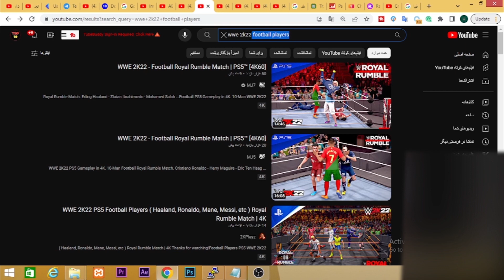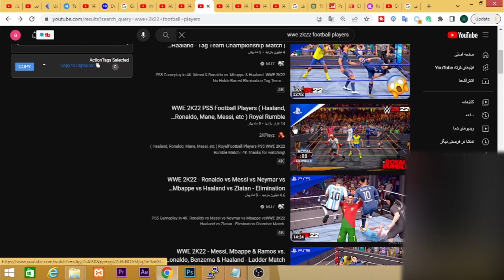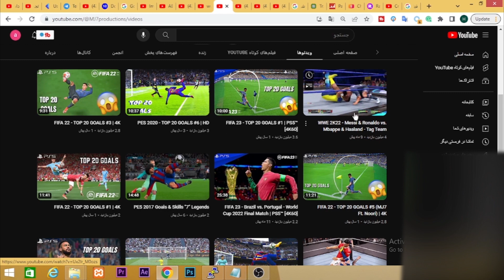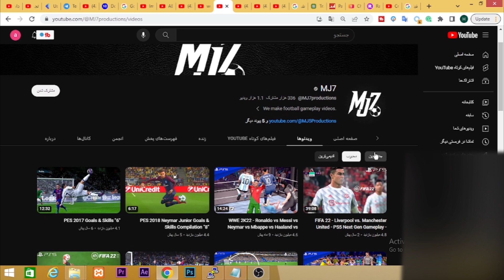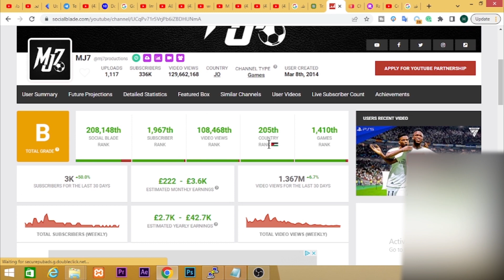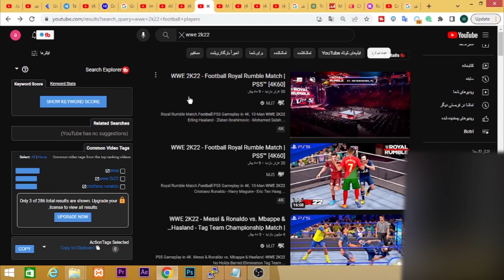با دعوای رونالدو و مسی از یوتیوب ماهی 1 میلیارد پول دربیار - با خنده دارترین بازی کشتی کج کسب درآمد